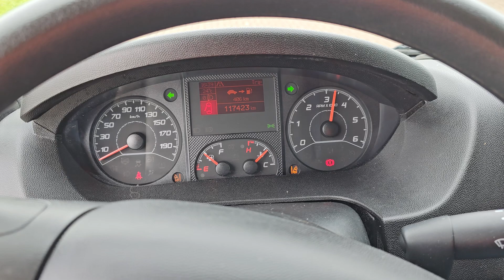Kleyn Vans - PEUGEOT BOXER 2.2 2020 117,381 km